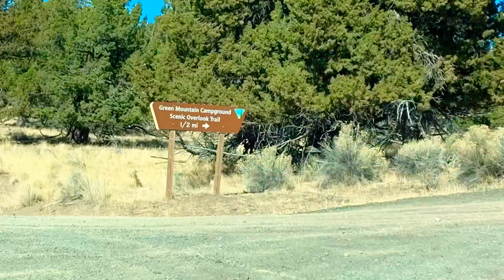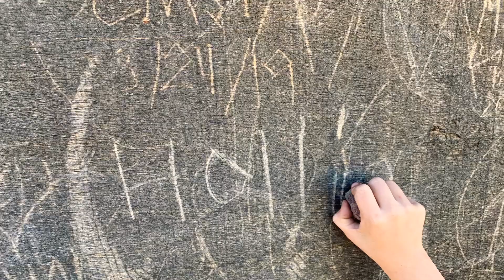Crack in the ground and Geocaching in Oregon October 2020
Out adventuring as a family with some fiends. We were staying in Christmas valley OR and went out to see the crack in the ground as well as finding a few geocache along our adventure.